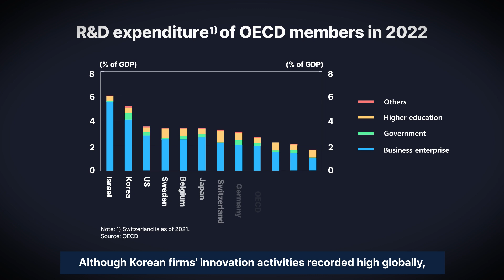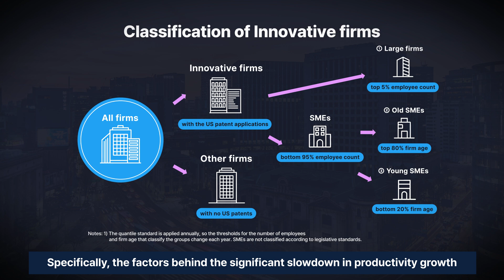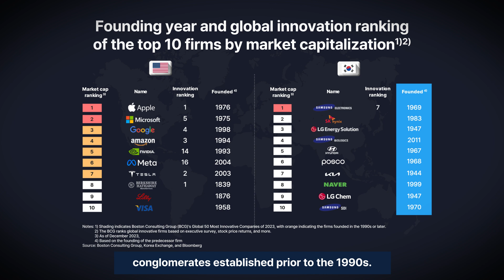💡Korea ranks 2nd globally in R&D, so why is productivity growth stagnant?🤔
Recent years have seen accelerating declines in birth rates and rapid population aging in South Korea.
To address this lowest-low fertility and super-aged society, continuous innovation across the entire economy is necessary.

In this video, we'll take a closer look at Reveiw of Korean Firms’ Innovation Performance.

For more details, please refer to [Korea Economic Outlook May 2024 (In-depth Analysis)
III. “Innovation and Economic Growth: Review of Korean Firms’ Innovation Performance”]

[In English]
📌[Full Report] [Korea Economic Outlook May 2024 (In-depth Analysis) III. “Innovation and Economic Growth: Review of Korean Firms’ Innovation Performance”]

[In Korean]
📌[Full report] 경제전망(2024년 5월) III.중장기 심층연구 「혁신과 경제성장-우리나라 기업의 혁신활동 분석 및 평가」 🔗
📌[Blog series 1] R&D 세계 2위인 우리나라, 왜 생산성은 제자리 걸음인가? (혁신 1편) 🔗
📌[Blog series 2] 혁신기업이 '혁신'하기 위한 세 가지 방법 (혁신 2편) 🔗